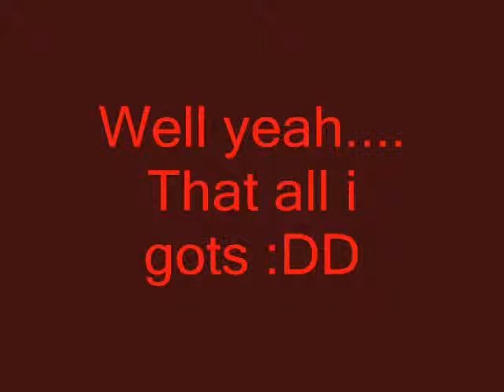Ancient Ruby`s untold story Ep. 1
Ruby and her Bff Coldfur find a valuble Ruby out of nowhere and Ruby is getting worried About What will happen if they bring it back to the Pack, But what they do not realise is that an evil wolf is watching tham and such...